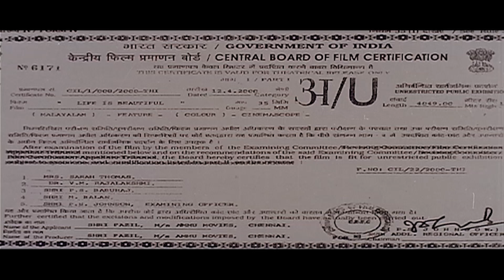Life Is Beautiful | Malayalam Full Movie 1080p | Mohanlal | Samyuktha Varma | Geetu Mohandas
Life Is Beautiful is a 2000 Indian Malayalam-language drama film written, directed and produced by Fazil. The film stars Mohanlal, Samyuktha Varma, and Geetu Mohandas, and features a soundtrack composed by Ouseppachan. The film was released on 14 April 2000. The plot depicts the romantic life of happily married couple Vinayachandran (Mohanlal) and Sindhu (Varma), but they are interrupted by the arrival of Sindhu's sister Bala (Mohandas) who is showing unusual attraction to Vinayachandran.